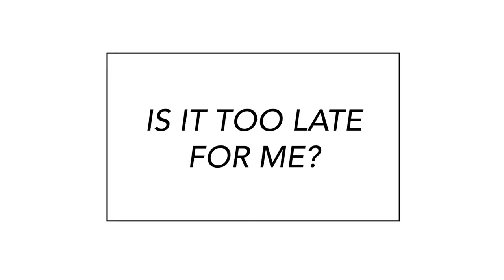Is it Too Late for Me?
Chastity seems great, but is it too late for me if I've already had sex?